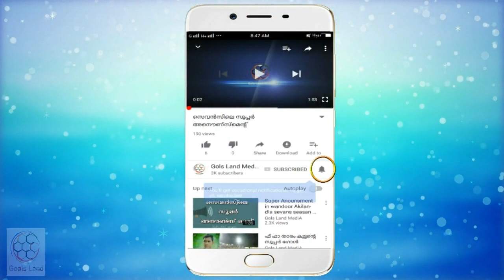Best Football Skill for Kerala Boys(Amazon)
കേരളത്തിലെ പിള്ളേരുടെ ബെസ്റ്റ് ഫുട്ബോള്‍ സ്കില്‍

സെവന്‍സിലെ കൂടുതല്‍ വിടിയോകള്‍ക്ക് ഈ യൂട്യൂബ് ചാനല്‍ സബ്സക്രൈബ് ചെയ്യു.